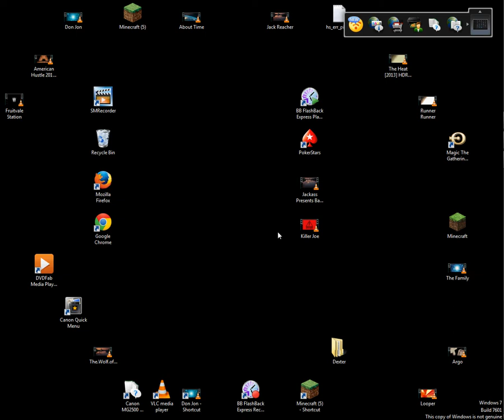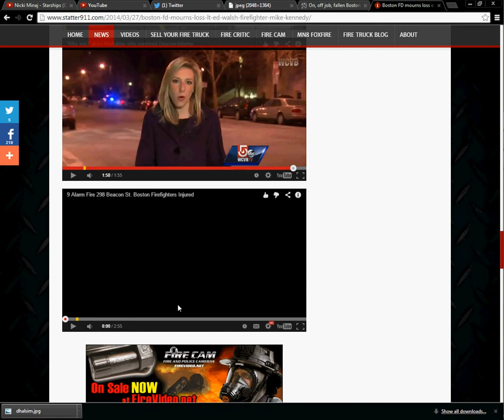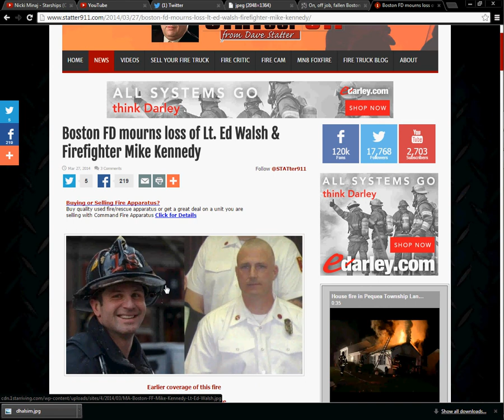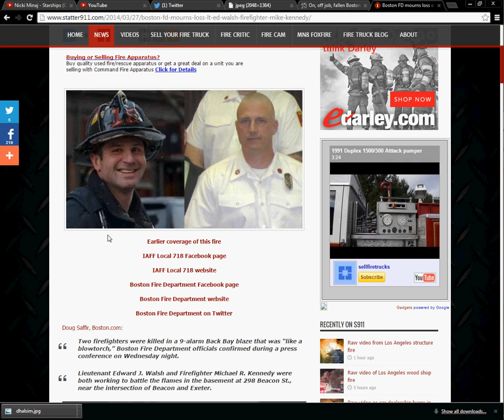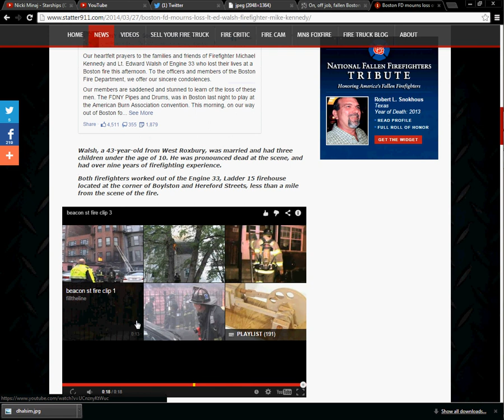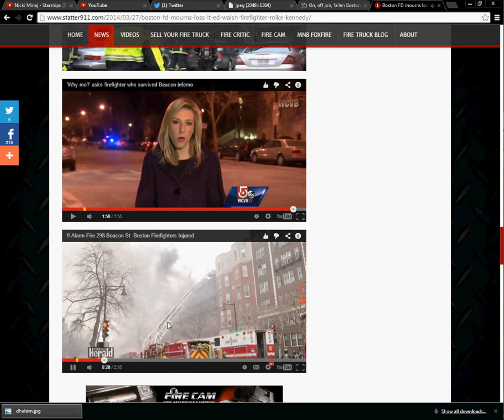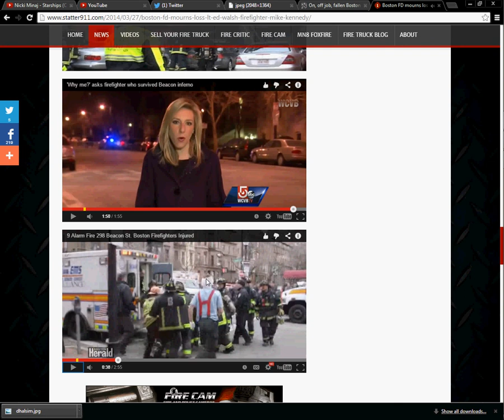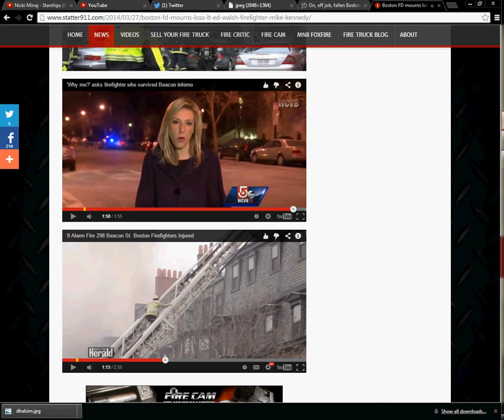2 more fake deaths in Massachusetts?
Oh , I guess it doesn't record the first few seconds or something by the way.  I'll have to wait a few seconds before I start mumbling.

  Edward J. Walsh's body was not removed until 7:25 pm , after sunset.
  The life of a spy has to start somewhere.

logic, kindness and adventure